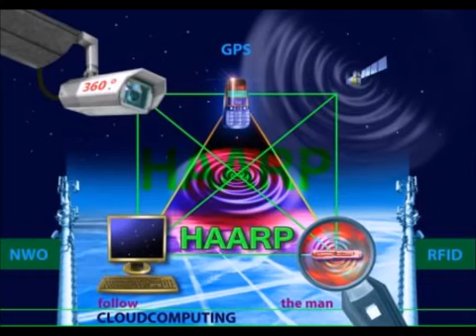RFID Blocking Frequency - Isochronic Pulses